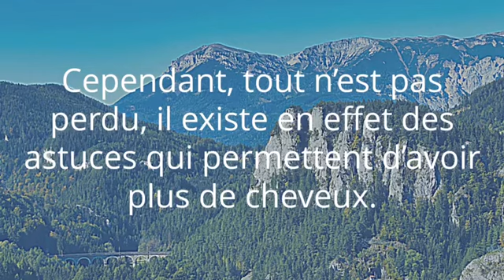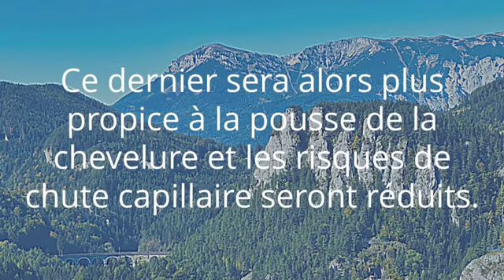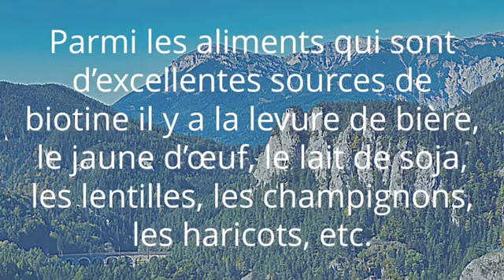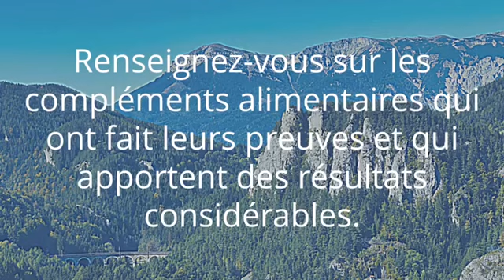Comment avoir plus de cheveux ?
Certaines personnes ont des cheveux trop minces tandis que d’autres ont un volume capillaire faible. De même, il y a de ces personnes qui souffrent de calvitie et qui n’arrivent pas à avoir une chevelure dense sur la tête. Cependant, tout n’est pas perdu, il existe en effet des astuces qui permettent d’avoir plus de cheveux.